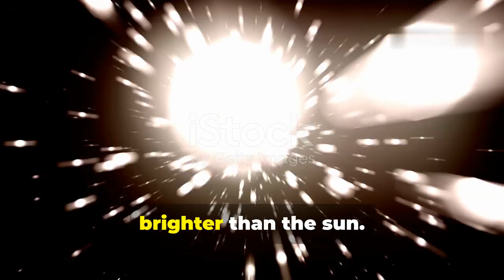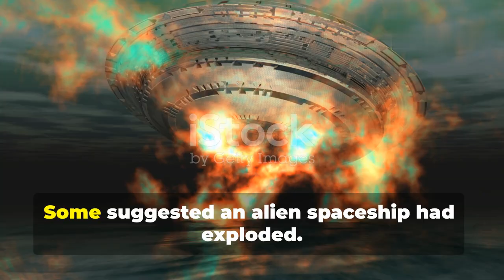The Tunguska Mystery: What Really Happened in 1908?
On the morning of June 30, 1908, a massive explosion shook the skies over the remote forests of Siberia, Russia. It flattened over 80 million trees across more than 2,000 square kilometers—an area larger than any modern city. Locals reported seeing a huge fireball in the sky, feeling intense heat, and hearing thunder-like booms.
But here's the real mystery: no crater was ever found. No confirmed meteorite fragments. Nothing but scorched earth and fallen trees.
So, what really happened at Tunguska?
In this video, we dive into the most compelling theories—from a mid-air meteoroid explosion, to comet fragments, to wild ideas involving aliens and mini black holes. We'll explore eyewitness accounts, scientific discoveries, and the long journey researchers took to uncover the truth.
More than 100 years later, the Tunguska event remains one of Earth’s most powerful unexplained explosions—and a chilling reminder of the threats from outer space.